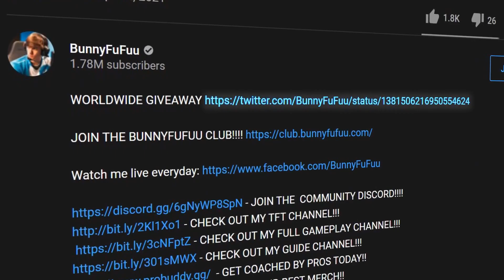*New Buffs* How only ONE change made Garen unstoppable